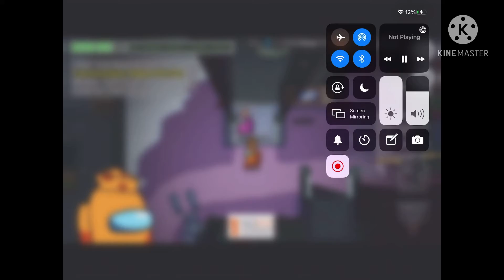MrCheese and MrEgg are now Best Friends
My name is now mr Cheegg